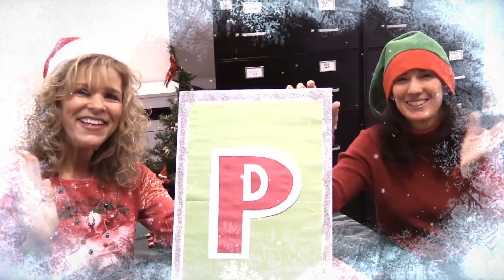Happy Holidays from Akron Brass - 中国 (Mandarin)